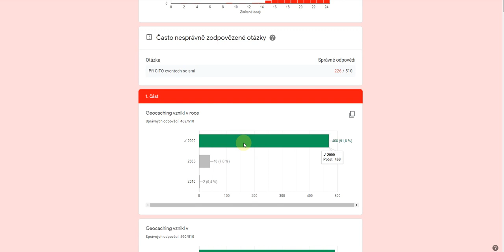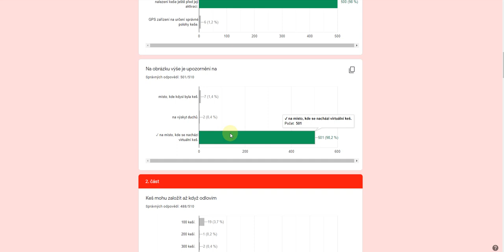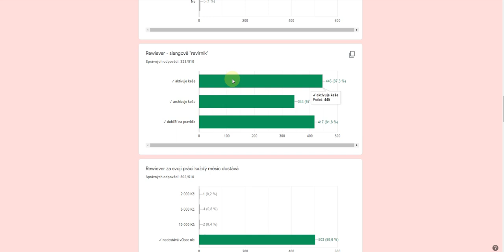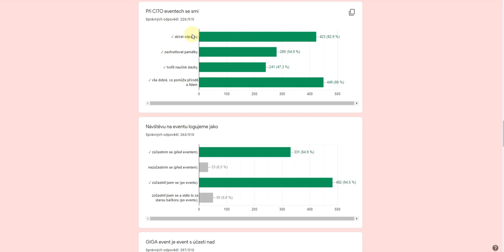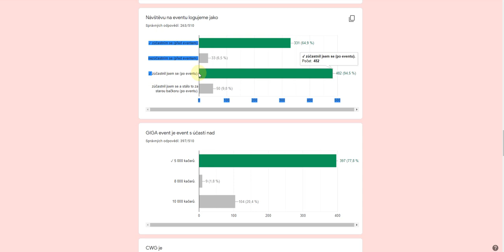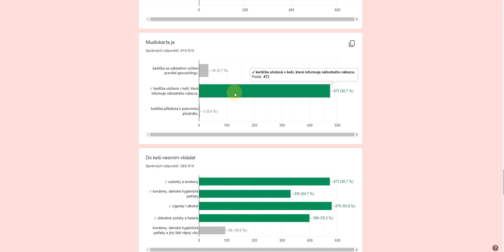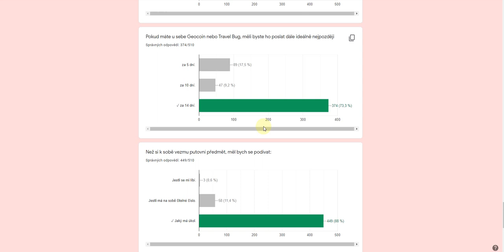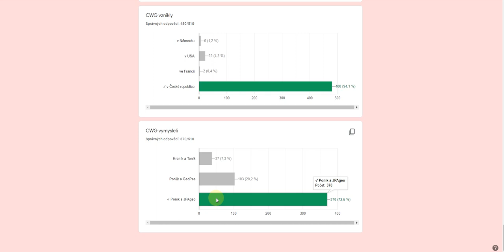Jak dobře znáš geocaching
Kvíz "Jak dobře znáš geocaching"